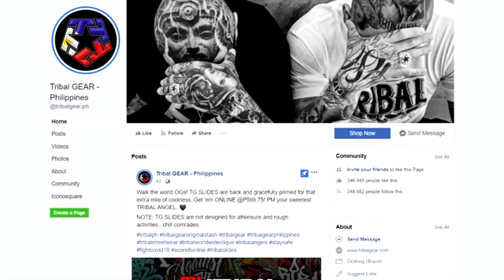PABILI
Hey guys! So we are back again! Itong channel na to ay  videos lahat ng Aether Family. PEACE!